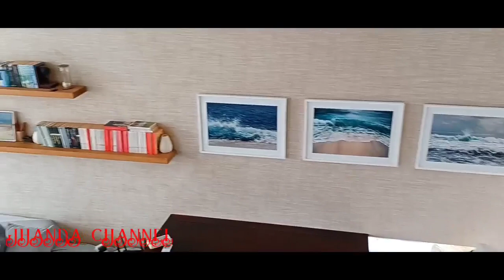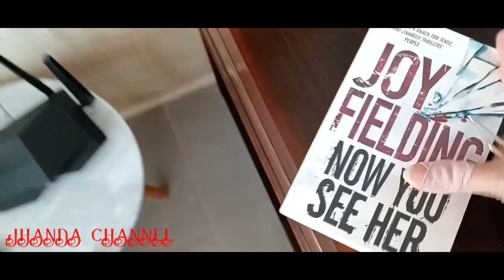Aku masih diatas villa menikmati indahnya dunia diatas bukit..